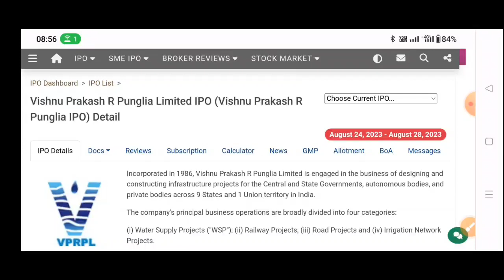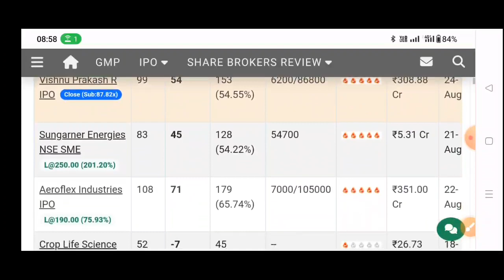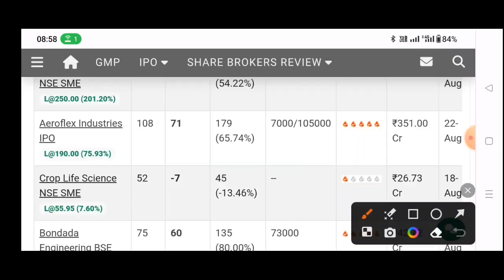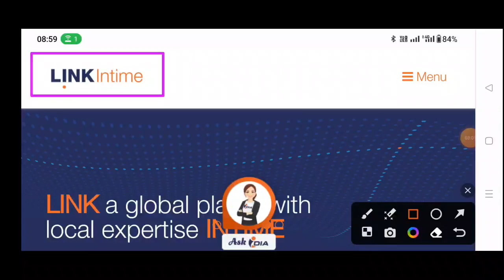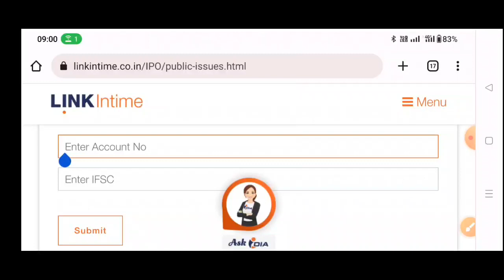vishnu prakash ipo🔥vishnu prakash ipo allotment, vishnu prakash ipo GMP Today | Listing Day Strategy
vishnu prakash ipo Listing Strategy Anil Singhvi / Apply Or Avoid ? / vishnu prakash ipo share price target

vishnu prakash ipo  | vishnu prakash ipo GMP Today | vishnu prakash ipo Apply or Avoid

vishnu prakash ipo🔥vishnu prakash ipo allotment | vishnu prakash ipo GMP Today | IPO Listing Day Strategy

Topic Cover
vishnu prakash ipo
vishnu prakash ipo review
vishnu prakash ipo GMP
vishnu prakash ipo apply or Avoid?
Rishabh instrument ipo
Rishabh instrument ipo review
Rishabh instrument ipo GMP
Rishabh instrument
Rishabh instrument ipo
netweb IPO
upcoming ipo
new IPO coming in 2023
GMP
share market news today
stock
share market

Aeroflex Industries IPO News,
Aeroflex Industries IPO price,
Aeroflex Industries IPO News Today,
Aeroflex Industries IPO allotment date
upcoming ipo in August 2023,
upcoming ipo in August List 2023,
upcoming ipo August 2023
upcoming ipo,